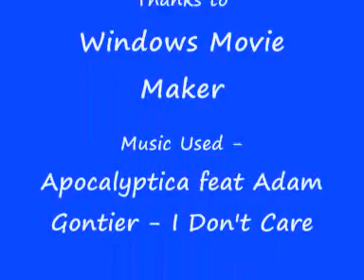Supernatural Music Video - I Don't Care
I have re uploaded this because this is my new channel with my friend kyle!

*Spoiler Alert!*  This Shows scenes from Supernatural Season 4!